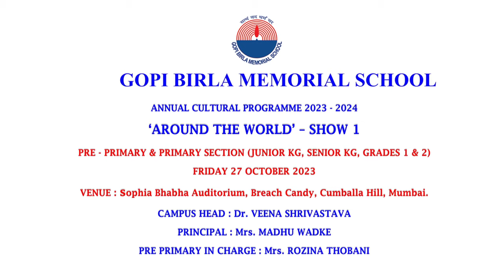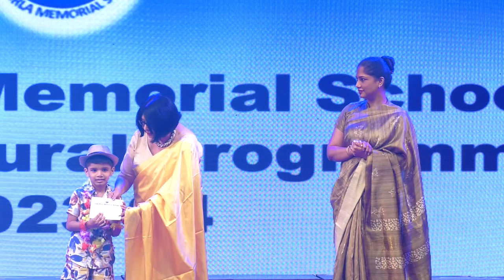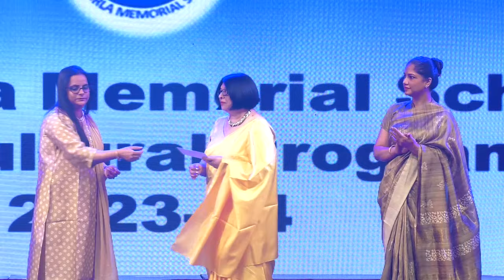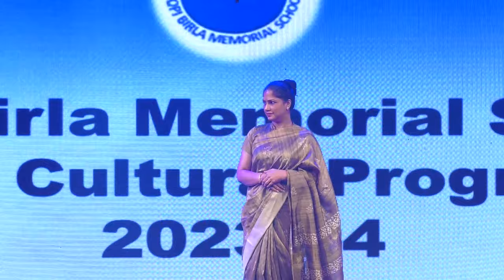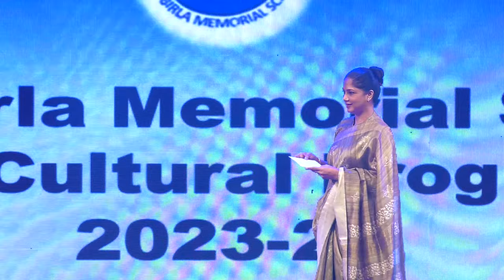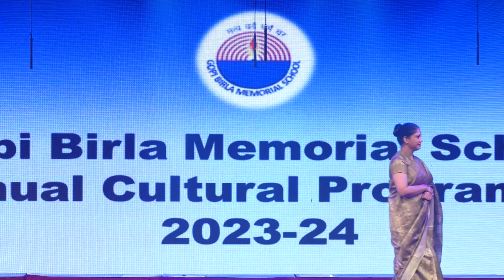ANNUAL CULTURAL PROGRAMME 2023 24 - PRE PRIMARY SECTION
27 OCTOBER 2023
SOPHIA AUDITORIUM